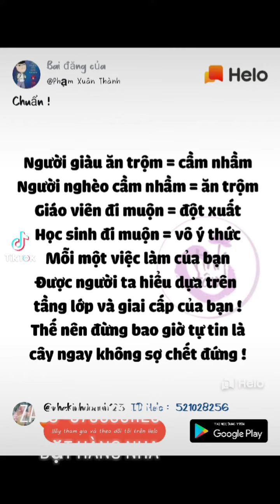đồng hồ SIDA,nam nữ ib Zalo mình 0796861123 nhakinhdoanh xin cảm ơn quý khách xem tin